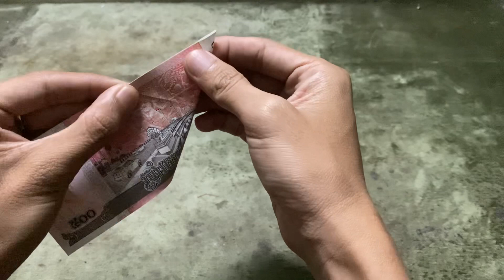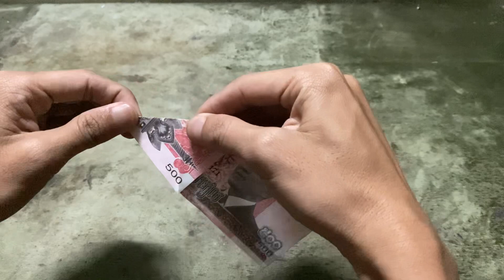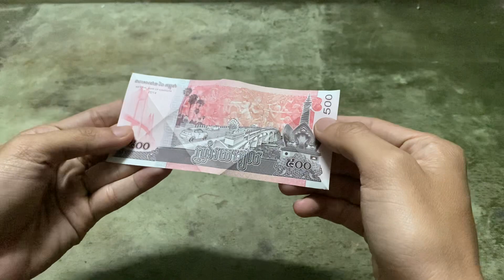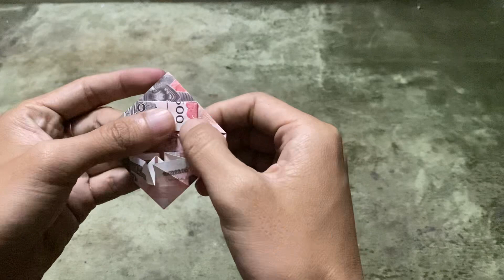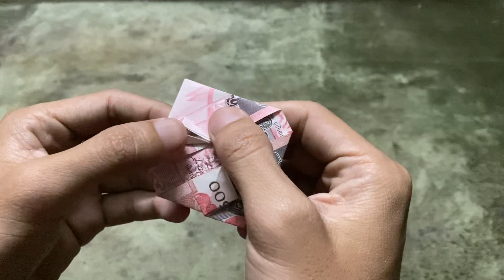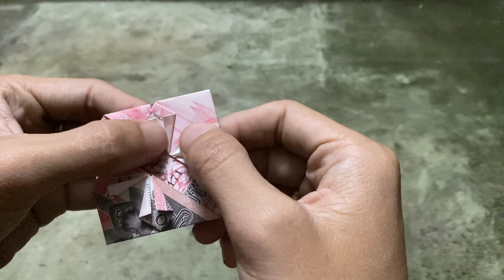Create Money Heart Easy And Beautiful. How To Make Money Heart For Souvenir